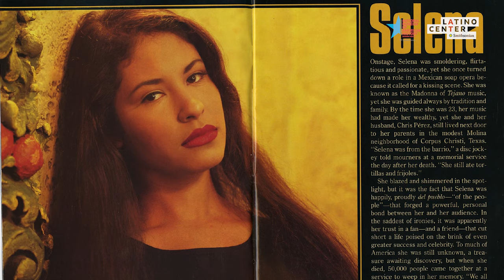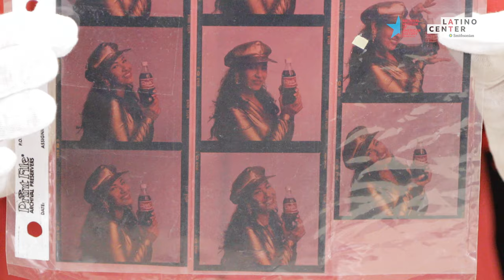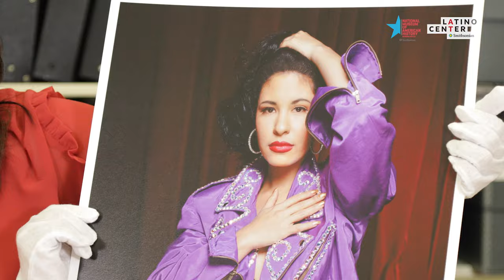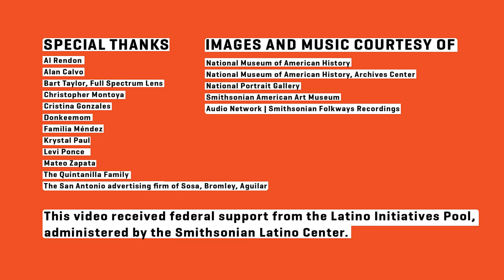Selena: Crossing Over Cultural Boundaries | Verónica A. Méndez and Mireya Loza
Selena Quintanilla was a pioneering performer who started as a young girl within the Tejano music scene and eventually moved into several genres of Spanish-language music and crossed over into mainstream English-language music in the United States. This video explores her legacy, across the United States and through the Smithsonian collections.

Verónica A. Méndez is a curator in the Division of Military and Political History at the National Museum of American History; Mireya Loza is a curator of the Girlhood (It’s complicated!) exhibition at the National Museum of American History, and an associate professor in the Department of History at Georgetown University.

Selena Quintanilla fue una artista musical pionera. Comenzó muy joven en la escena musical Tejana y eventualmente  interpretó una variedad de géneros musicales en lengua española y luego en inglés. Este video explora el legado de Selana en todo Estados Unidos y destaca las colecciones del Smithsonian.

Verónica A. Méndez es curadora en la División de Historia Militar y Política del Museo Nacional de Historia Americana y Mireya Loza es curadora de la exhibición Ser chica (¡es complicado!) en el Museo Nacional de Historia Americana y profesora asociada en el Departamento de Historia de la Universidad Georgetown.

Explore our Smithsonian collections and learn more about Selena using this learning lab

How Do We Remember Selena? Check out this blog post featuring three women from our museum sharing why her legacy matters

How an Advertising Photographer Created Some of the Most Iconic Images of Selena